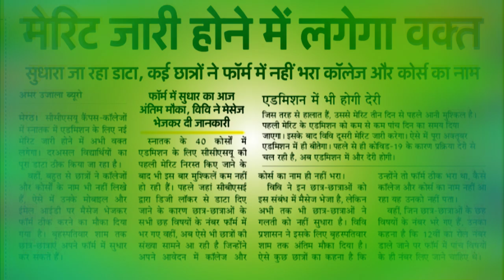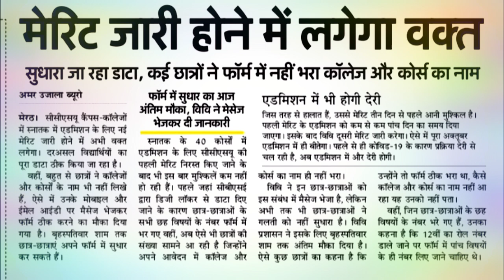CCS University latest update|how to check ccsu merit list|ccsu merit list 2020|,CCSU merit list aa